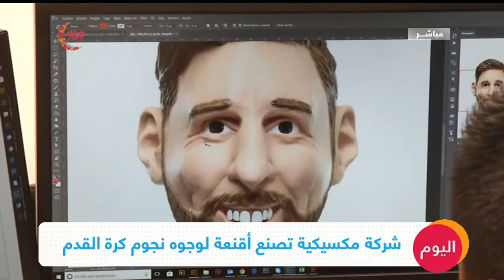شركة مكسيكية تصنع أقنعة لوجوه نجوم كرة القدم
انتهزت شركة مكسيكية فرصة اقتراب موعد كأس العالم وأنتجت أقنعة على هيئة وجوه كبار نجوم كرة القدم، أملاً في تحقيق مكاسب من البطولة.
الشركة أنتجت أقنعة للأرجنتيني ليونيل ميسي والبرتغالي كريستيانو رونالدو والبرازيلي نيمار وأسطورتي كرة القدم بيليه ومارادونا.